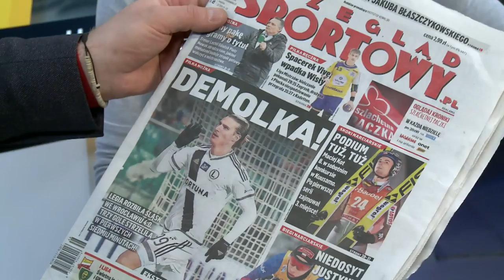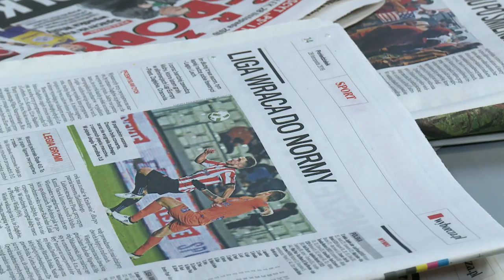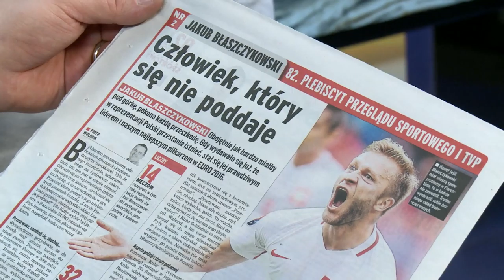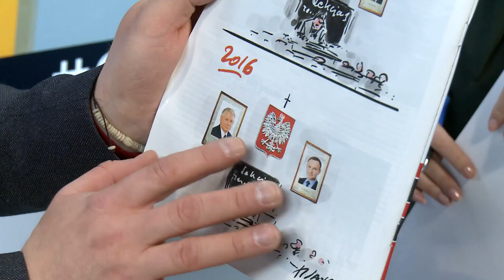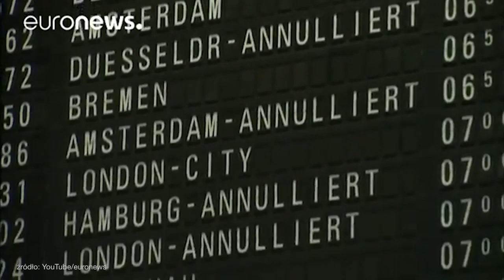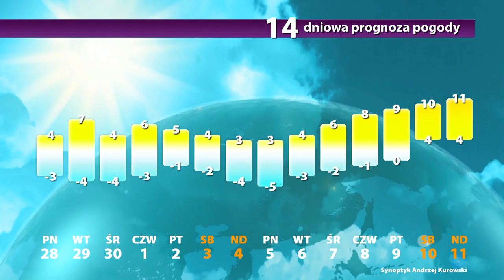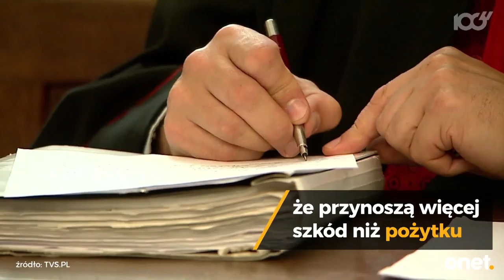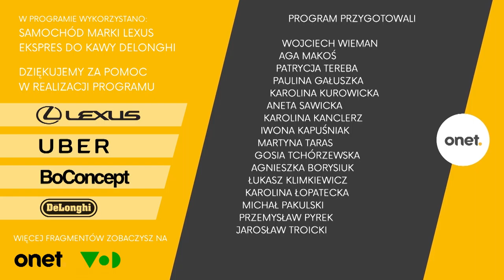Wypowiedż Ministra Glińskiego w TVP - Studio Komentatorskie | OnetRANO odc. 41